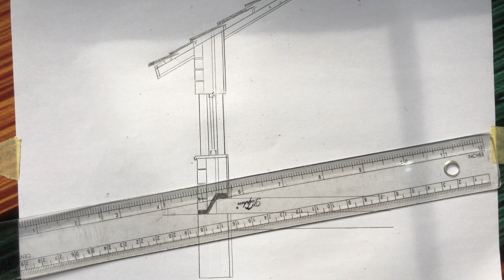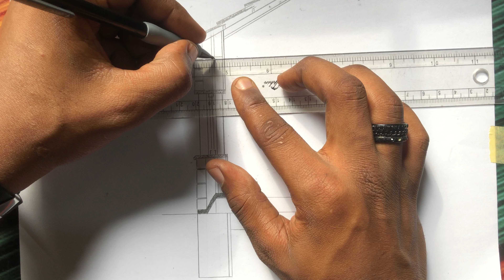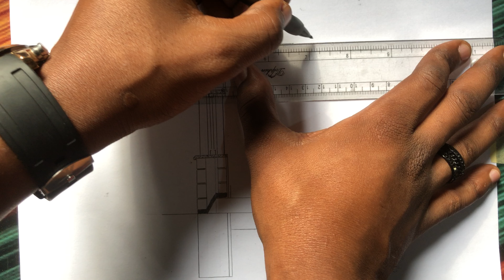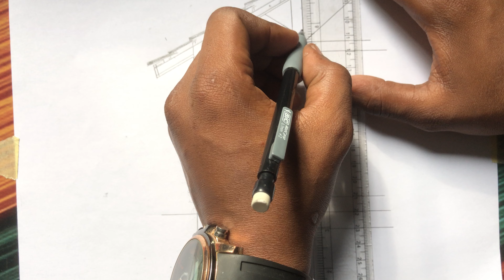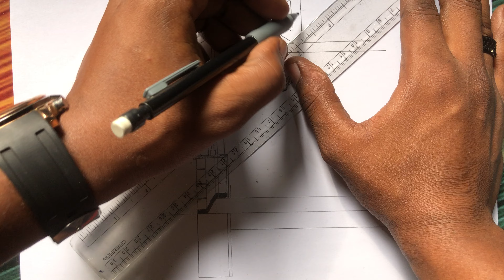step2: How to draw a cutting section of wall with all details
Start with Clear Dimensions: Begin by determining the overall dimensions of the wall section, including height, width, and depth.